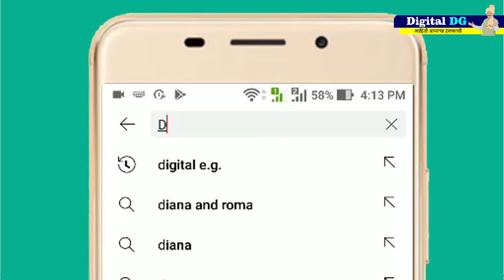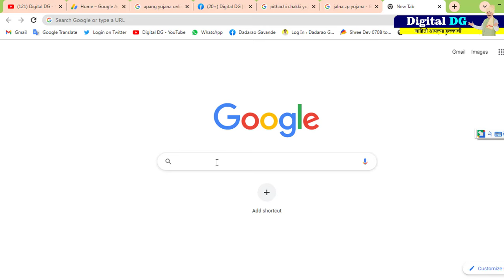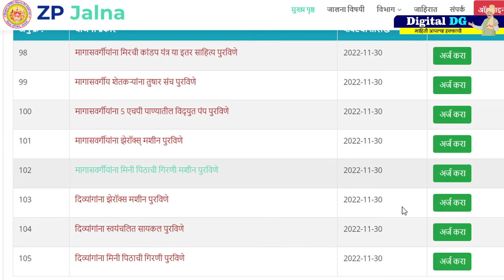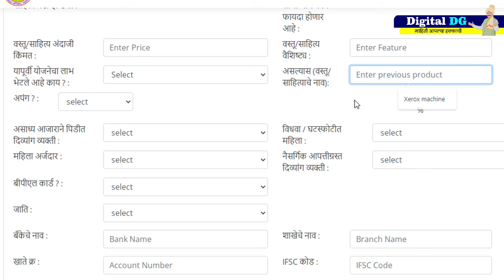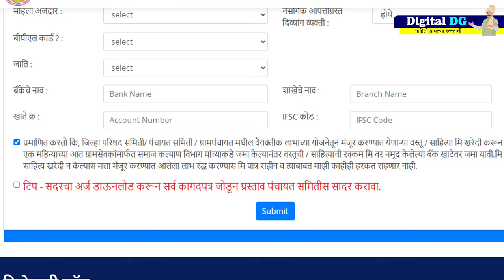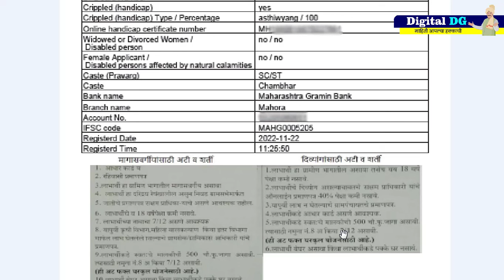Pithachi girni yojana online application | free flour mill scheme in maharashtra | ZP yojana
pithachi girni yojana 2022 online application started, if you want to take advantage of this scheme then just do your online application.
If you don't online application process then watch out this video till the end. In this video i have shown how to fill free flour mill scheme online application.
Applicant can get advantage under the scheme of Zilla parishad yojana 2022
This video is in Marathi language

Please click on the below link to get details information in Marathi language.